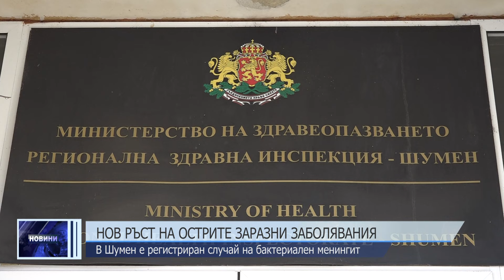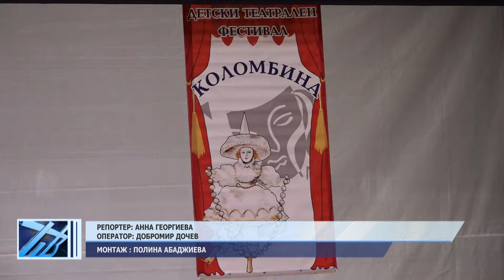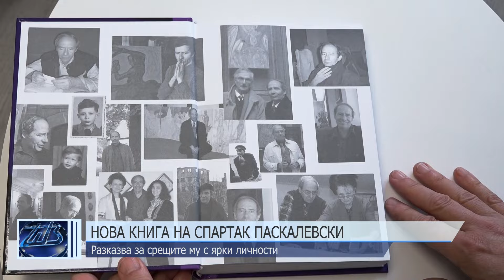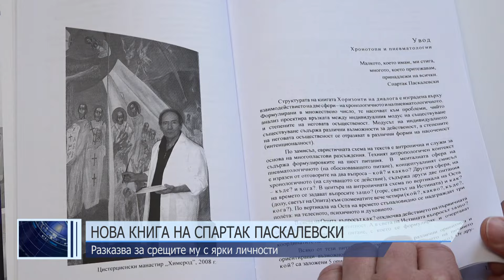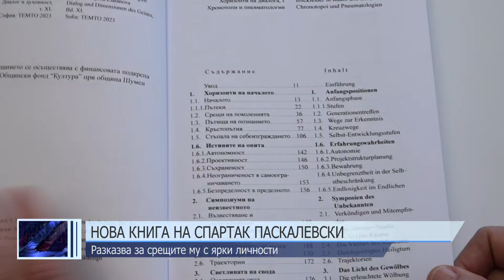ОБЕДНА ЕМИСИЯ НОВИНИ 21 03 2024